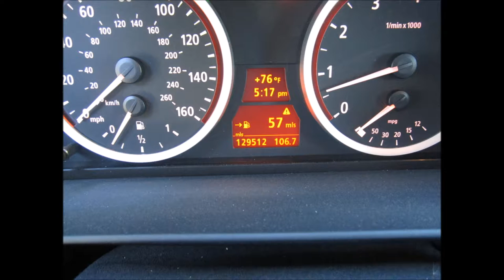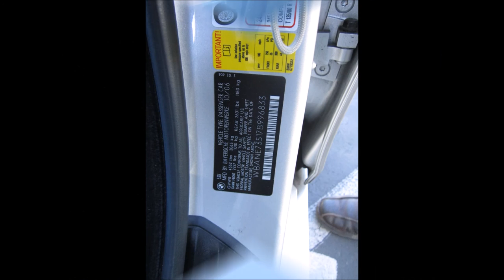2007 BMW 530I SPORT PKG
SOLD ! Hello You Tube users! Being offered here is a Silver 2007 BMW 530i! It has 130k miles and is in excellent condition! Only 1 owner! Vehicle is fully loaded with every option you can possible think of! Navigation, sport package, sun shades all around, heated seats front and rear, heads up display, cruise control, dvd system, m power seats with side cushions for better placement, xenon headlights, logic 7 premium sound system and ect! Vehicle interior is gray and is in excellent condition inside out! Comes with a 6 speed manual transmission! Works great! 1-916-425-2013